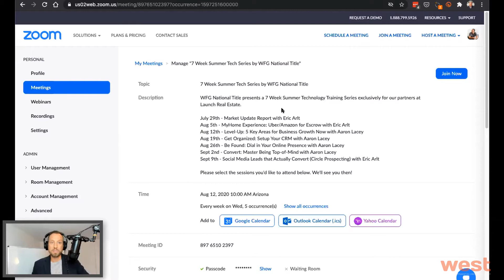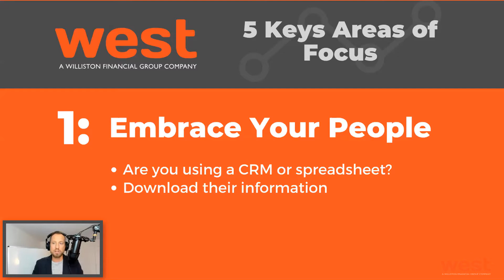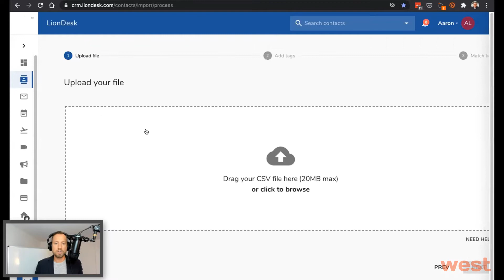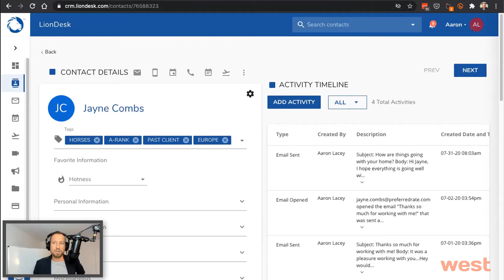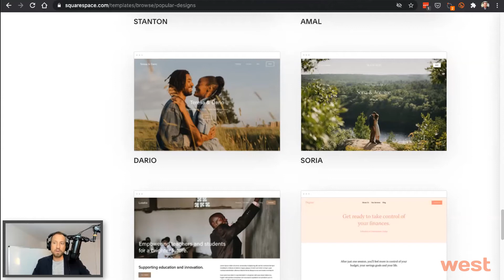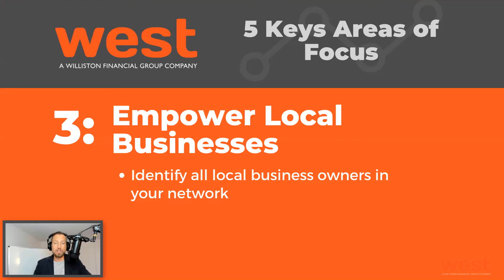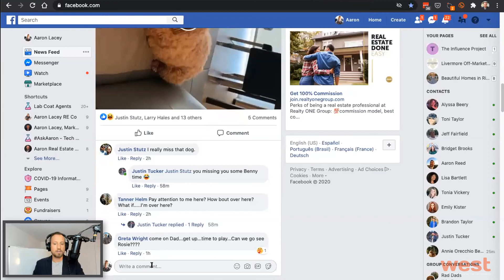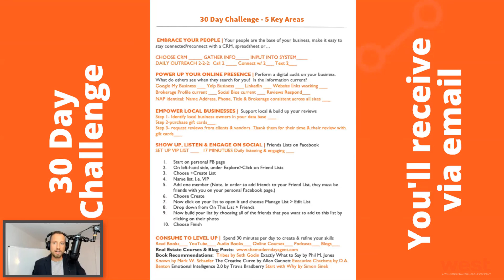[Launch Session 1] LEVEL-UP: 5 Key Areas for Business Growth Now with Aaron Lacey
This session covers:
• Embrace your people & leverage a CRM
• The secret to checking in on Social Media Daily
• Create a powerful online presence
• Empower local businesses
• Level-up Your Skillset for Growth

WFG National Title + West present a Technology & Marketing Training Series exclusively for Launch Real Estate agents.

Session 2 - GET ORGANIZED: Setup & Grow Your CRM with Aaron Lacey
Session 3 - BE FOUND: Dial in Your Online Presence with Aaron Lacey
Session 4 - CONVERT: Master Being Top-of-Mind with Aaron Lacey

To further your understanding of these topics and strategies, reach out to Aaron Lacey @